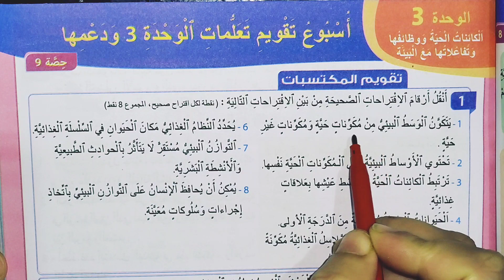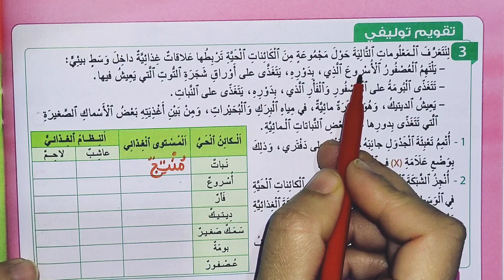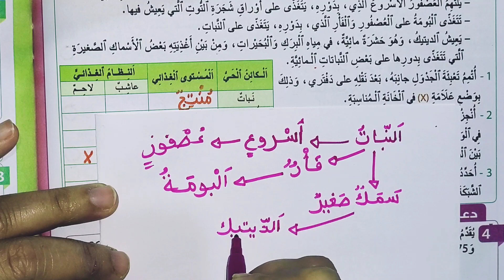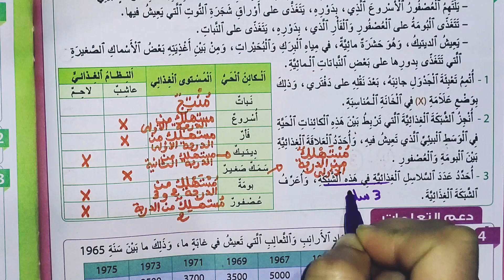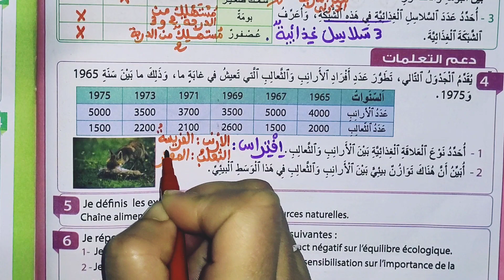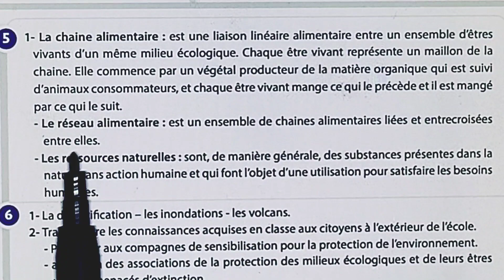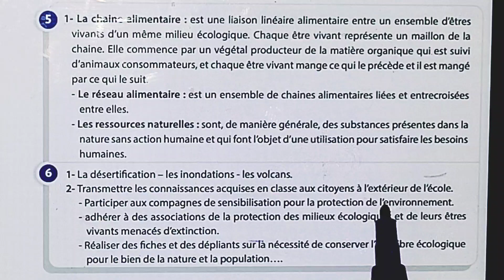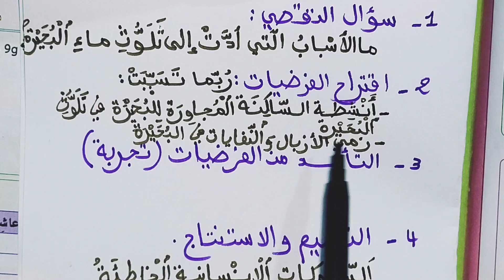أسبوع تقويم تعلمات الوحدة الثالثة ودعمها( التجديد في النشاط العلمي المستوى السادس الصفحتان: 45 و 46)